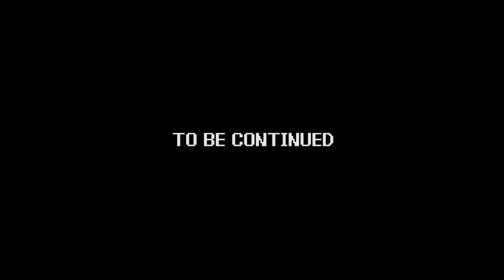Power Trip - Game 148 | Isolated Warrior - part 01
Game - Isolated Warrior
System - Nintendo Entertainment System (NES)
Company - KID, Vap/NTVIC

The boys fight their way through hordes of enemies to save the world of "Pan" in the strange isometric shooter, "Isolated Warrior!"